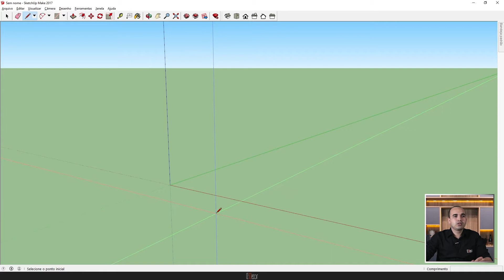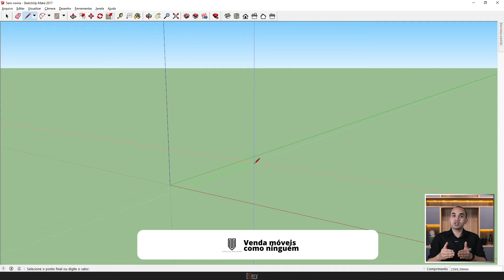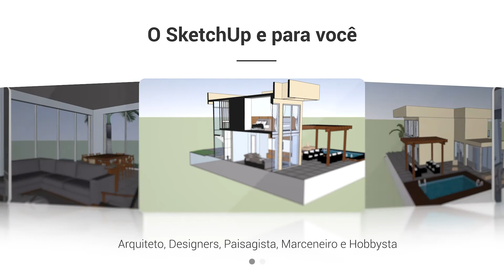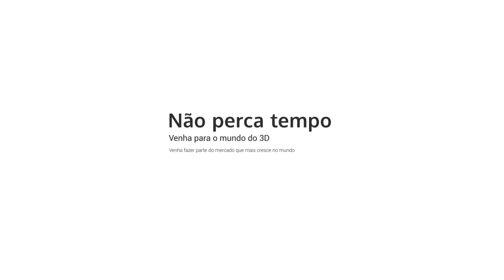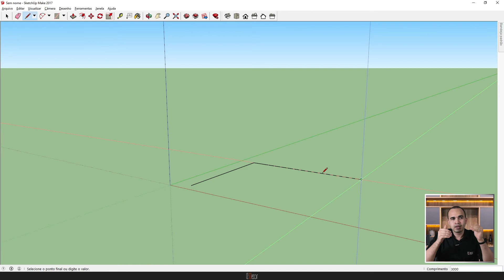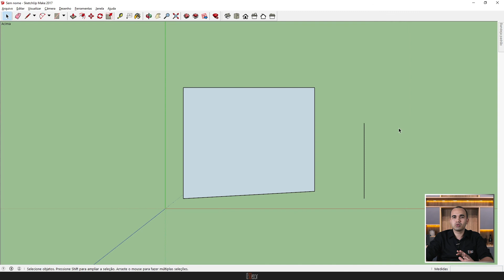Sketchup Make - Ferramenta Linha - Aprenda na Prática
Sketchup Make. Aprenda na prática essa ferramenta incrível!